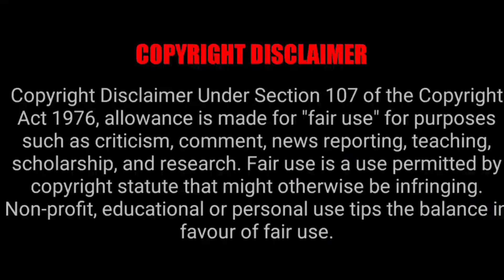Real Kgf யில் போர் தொடுக்கும் தங்கலான் விக்ரம்🔥Thangalaan Teaser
Keyword tag:
    thangalaan movie update,
thangalaan movie updates,
thangalaan movie update tamil,
all new movies updates,
all movie update,
best movie update,
new movie update 2023,
big budget movie flops,
cinema update,
thangalaan movie new update,